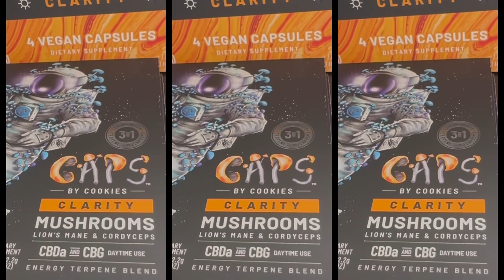Berner & OhGeesy – Clouds (Music Video) | Directed by: Eric Shilling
Had the honor of winning the "Official Reel Challenge" for Berner & OhGeesy's new track, 'Clouds.' Wanted to share this music video edit I put together to promote their new song off the new project 'Trophies' – hope everyone enjoys!

*all footage was screen shot, recorded or downloaded from both Berner & OhGeesy's social media channels.